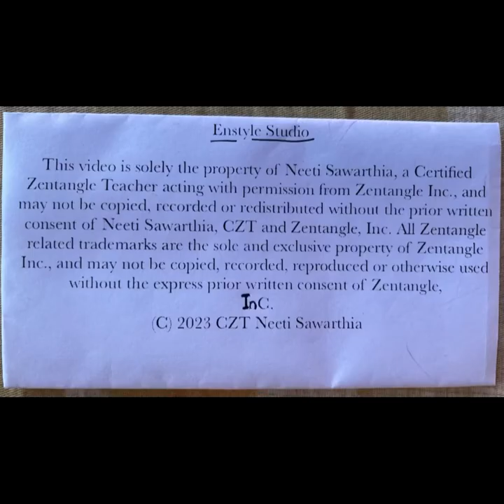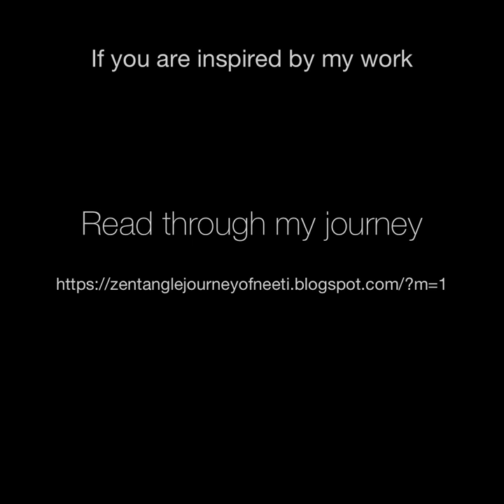Tangle Viaduct by Wayne Harlow, Zentangle patterns, tangles, Zentangle Inspired art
Video by Neeti Sawarthia

Supplies used: Micron pen 01 black, gelly roll pen ollpen white 10 by Sakura, Micron PN blue, l, White Charcoal by Generals, 3z gray tile. pencil and 2 blending stubs

Here are more for you to keep you connected with tangling and more.
I have also done Zentangle Art series on Fragments and Reticula. They are also for 21 days.

I have further made some interesting tutorials on Zentangle Zendalas also. They too are 21 videos.

The recent series that I have done is 21 days of Bijou Mosaics. It is super fun. It is also apt for beginners.

Art Supplies used: Pigma pen 05 blue of Sakura, pencil, blending stub, gray bijou tile, 01 micron black pen, White Charcoal, White Gellyroll pen 10

Liking my Facebook Page

If you like my videos then don’t forget to share them to your friends and family.